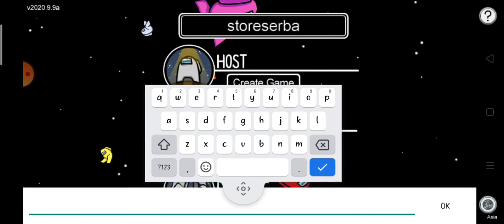Main AMONG US langsung menang. Emang ada CHEATnya?! 🙄